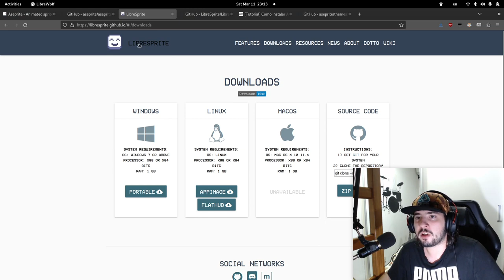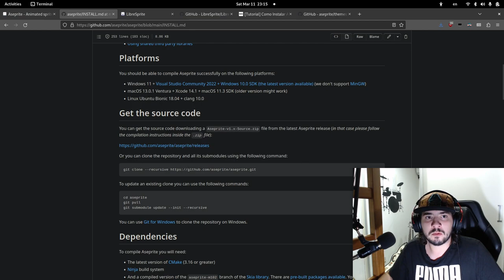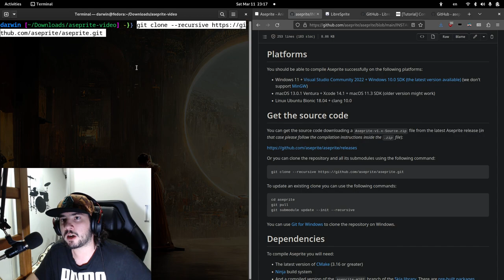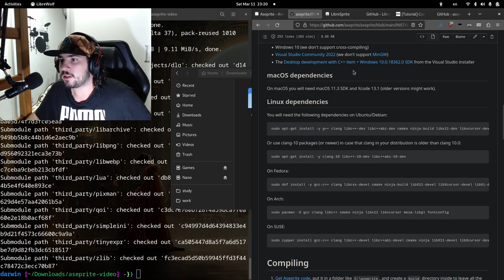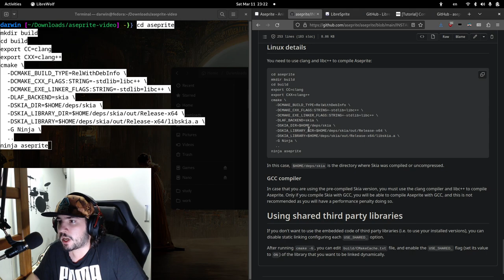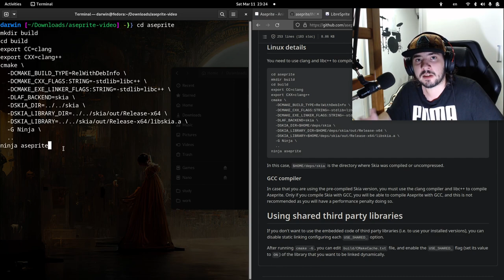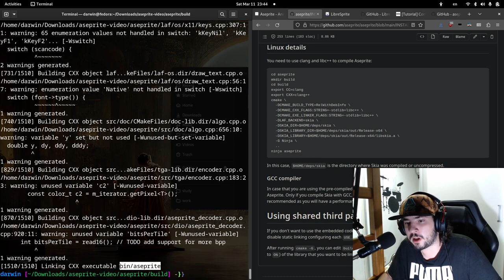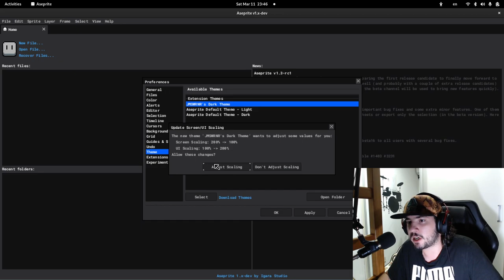INSTALANDO ASEPRITE GRÁTIS 2023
Neste vídeo, ensino passo a passo do processo de compilação do programa Aseprite, que é um software comercial, proprietário e de código aberto, que é amplamente utilizado para a criação e edição de sprites e animações em jogos e projetos artísticos no geral.

Lembrando que: existe uma alternativa gratuita, livre e de código aberto chamada LibreSprite, que é um fork do último commit do Aseprite de quando ele ainda estava sob a licensa GPL 2. No momento que o Aseprite se tornou proprietário, ambos os softwares passaram a seguir caminhos completamente independentes um do outro.

Meu artigo de 2022 ensinando a compilar o Aseprite no Ubuntu